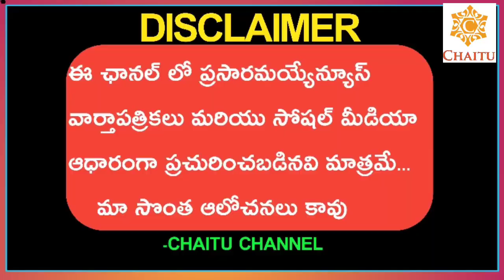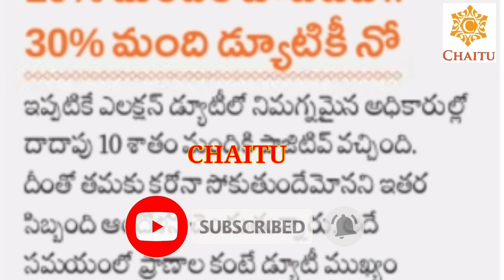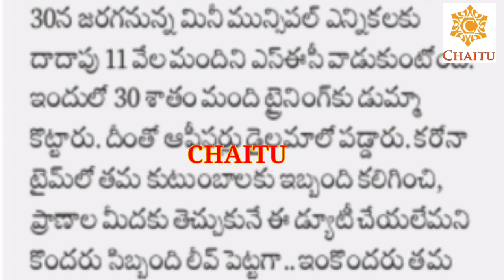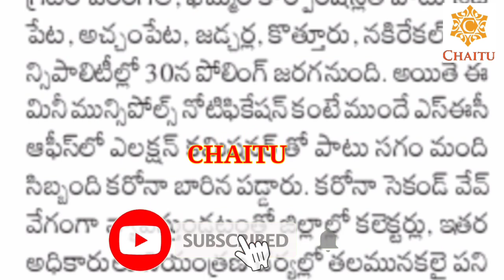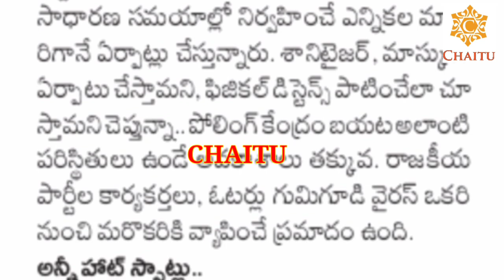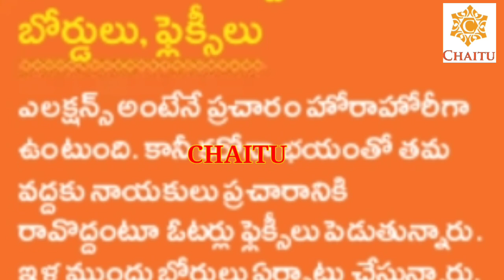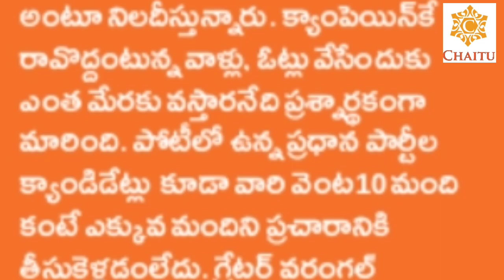Telagana Government Employees Are In Tension || Employees Are Frightening Of The Pandemic Situation